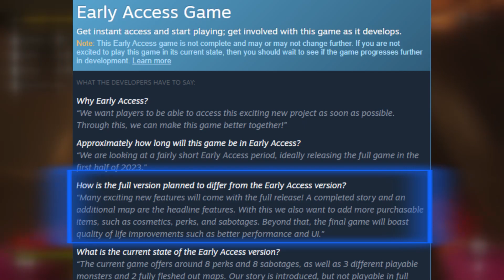Is MobGames gonna make THIS before Phase 2?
In today’s video i’m going to give you my toughts wether MobGames is gonna make the official release window that currently is mid-2023 AKA before the end of June. Thanks for al the support lately!

Help me a achieve my goal of being THE Project Playtime channel! I upload everything surrounding Project Playtime. All the news/updates, fun gameplay video’s with sometimes challenges and tips and tricks to master the game. If you have any question you can leave them down below in the comments section, I respond to everything!

Project Playtime is a Free-to-Play multiplayer horror game created by MobGames where six players attempt to create one giant toy while surviving a terrifying monster that roams the toy factory. A seventh player controls the monster and is given only one goal: Find and kill everyone.